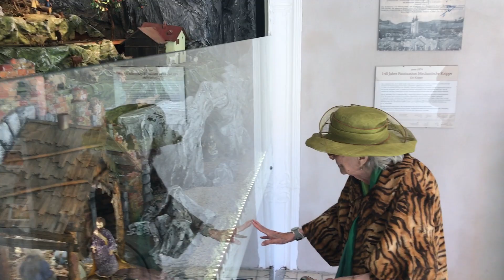Maria Taferl - região dos vinhos - Austria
Canal de viagens com varias dicas de cidades que visitei, hotéis onde me hospedei e especialmente dicas de Viena e da Áustria. Para mais informações entrem em um dos meus canais na mídia social

Seu contato na Áustria -
Your contact in Austria